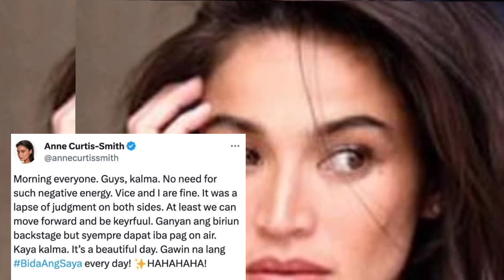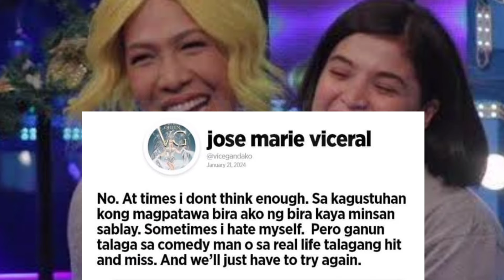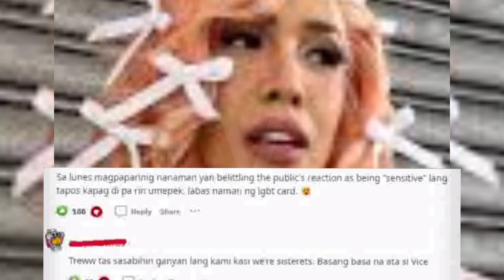ANNE AT VICE NAGBIGAY NA NG STATEMENT UKOL SA MCDO AT JOLLIBEE ISSUE | Trendvibes Entertainment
“IT’S SHOWTIME” HOST NA SINA ANNE CURTIS AT VICE GANDA NAGBIGAY NA NG KANILANG STATEMENT UKOL SA NAGING BIRUAN NILANG DALAWA NANG MABANGGIT NI ANNE ANG TAGLINE NI VICE PARA SA MGA MCDO ENDORSEMENT NITO SA IT’S SHOWTIME .